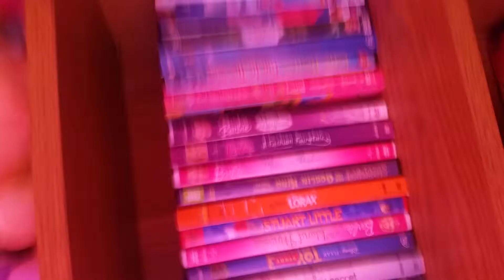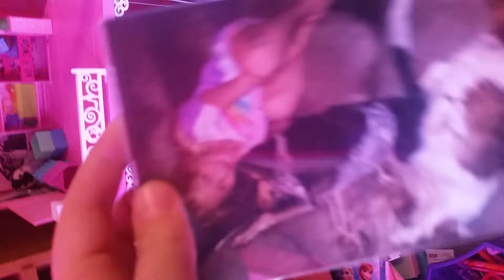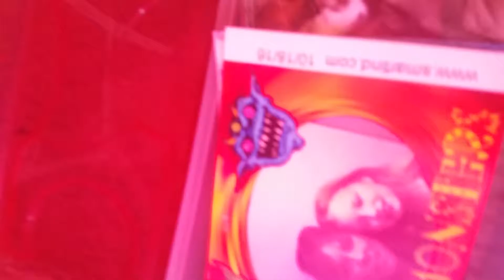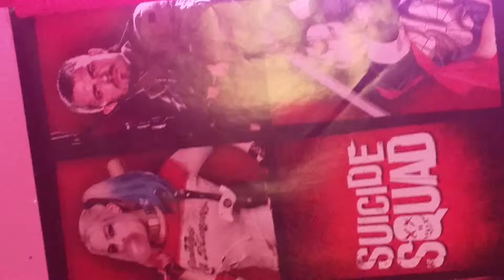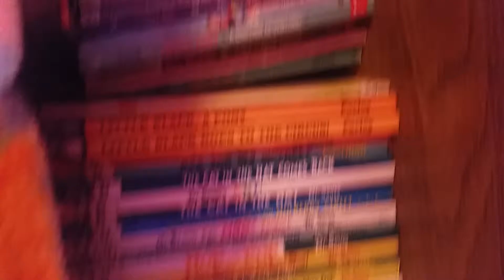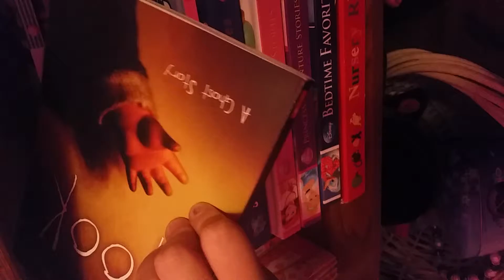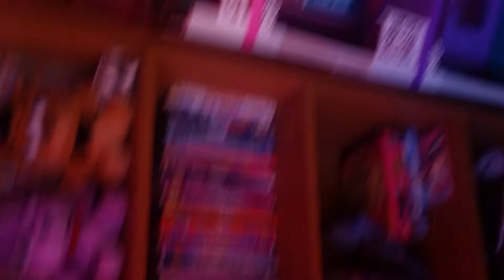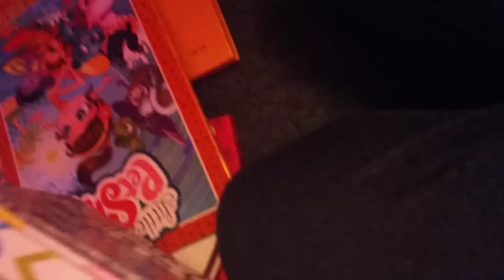Room tour 1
Kylie Moran